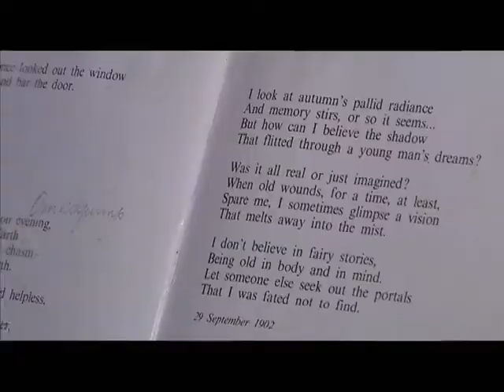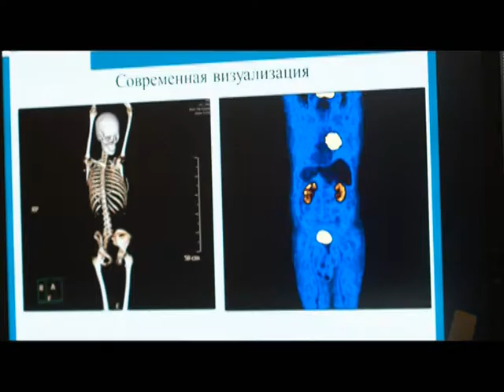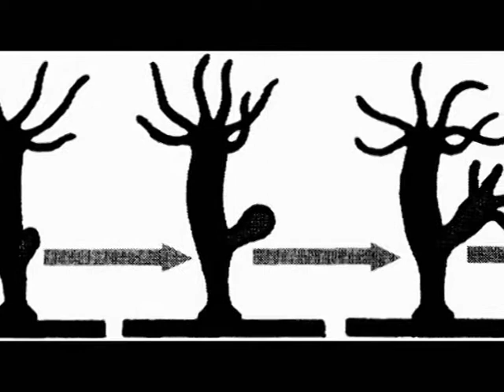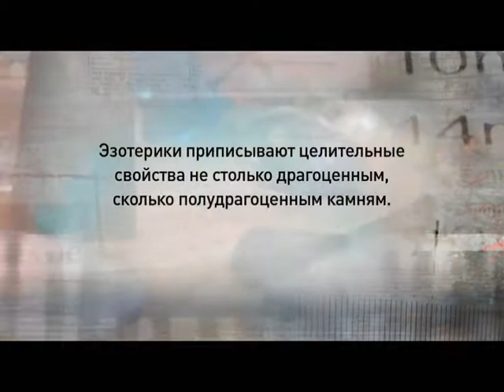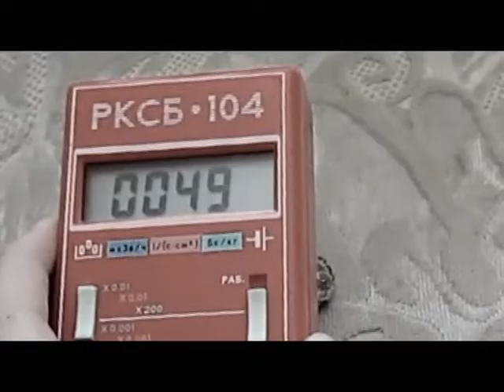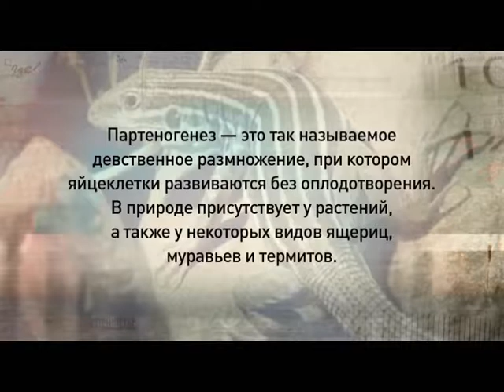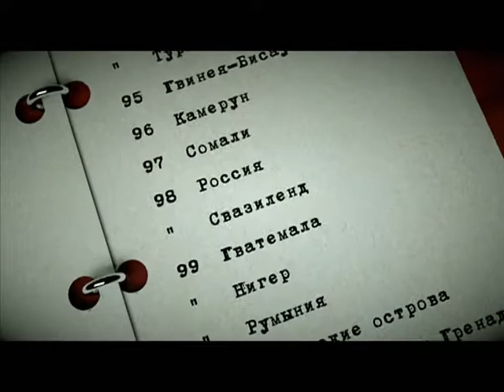Программа «Агентство специальных расследований» с Вячеславом Разбегаевым. Пережившие смерть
Смерть на 5 минут. Что происходит с теми, кто вернулся с того света? Как пережить клиническую смерть усилием мысли?
Жизнь камней. Правда ли, что они могут дышать или передвигаться?
Мужчины, как исчезающий вид. Кому достанется власть? Как новые амазонки готовятся управлять миром?